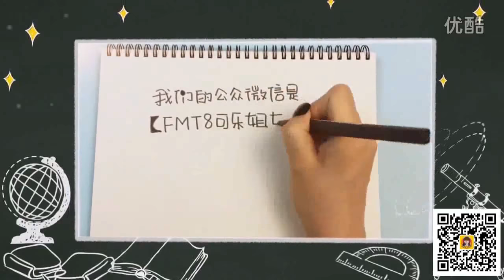[Teaching children crafts] Banana kitten